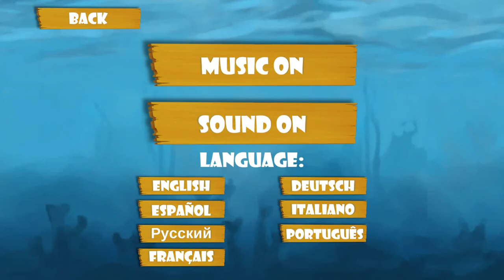Blini Kids: Animals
The most beautiful App for children about animals, for iOS, Android & PC. Translated in English, French, German, Spanish, Italian, Portuguese & Russian.